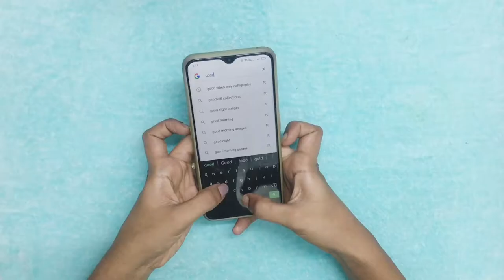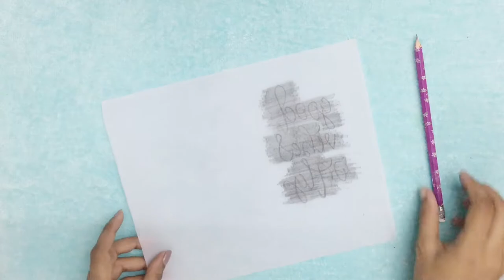How to Write on Bottles | Calligraphy on Bottle